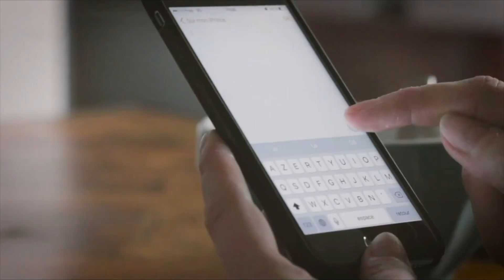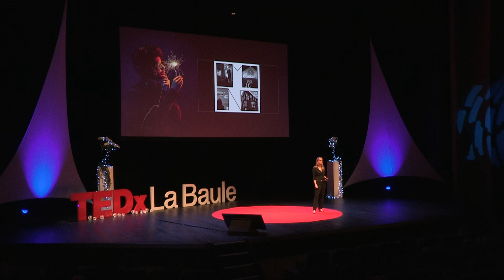L'artévélation | Stephanie Raphael | TEDxLaBaule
Stéphanie Raphaël est artiste digitale, créatrice des MISS NOTES, oeuvre innovante créée au
doigt, dans les Notes de son Iphone.

Parallèlement Stéphanie est partenaire de l'Université Paris Dauphine dans le domaine de la
créativité et de la communication interpersonnelle.
Sa méthode innovante en prise de parole est délivrée dans les Centres de recherche, les
hôpitaux, entreprises et universités, pour plus d’aisance à l’oral.
Coach de dirigeants, elle est également comédienne et animatrice TV.
She is an artist and a teacher in orality. This talk was given at a TEDx event using the TED conference format but independently organized by a local community.